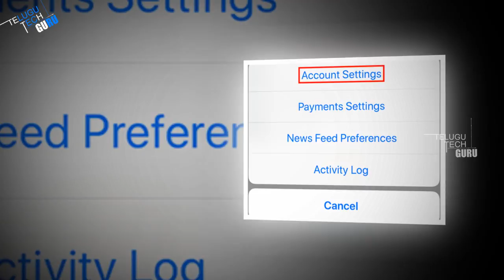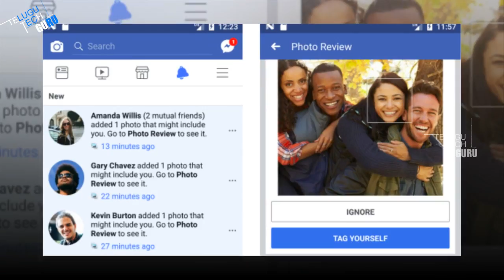Facebook's New Face Recognition Features | Telugu Tech Guru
Facebook's New Face Recognition Features